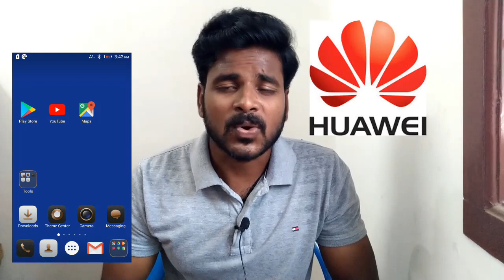Huawei & Honor போன்களுக்கு ஆபத்து !!!கூகுள் தடை?காரணம் என்ன?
6. What is aperture ?  How to select camera phone ||Basic knowledge about camera ISO SHUTTER APERTURE

8.. USB TYPES- A B &C  USB Versions -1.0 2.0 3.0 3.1 || Everything you need to know explained in Tami